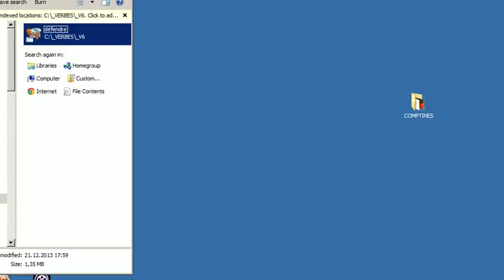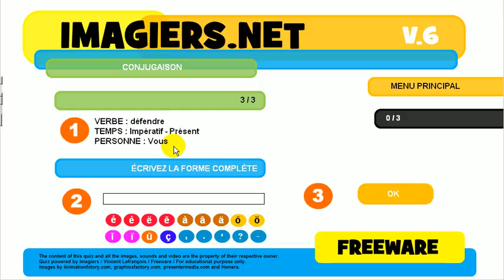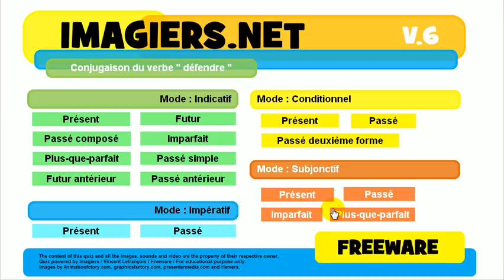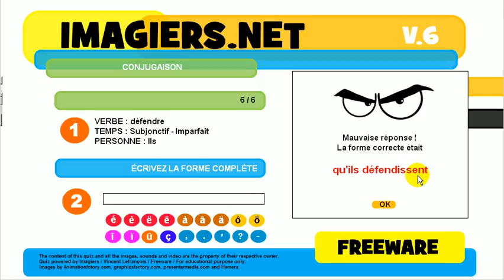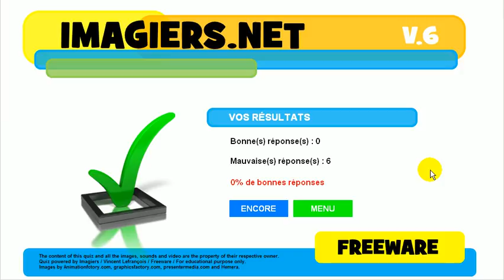Nauka francuskiego # Koniugacja # Czasownik = défendre